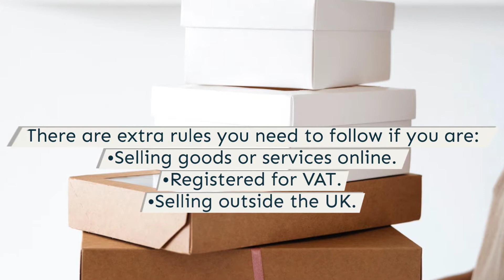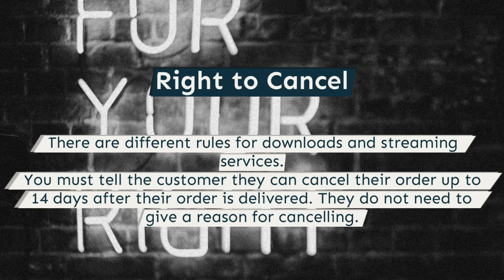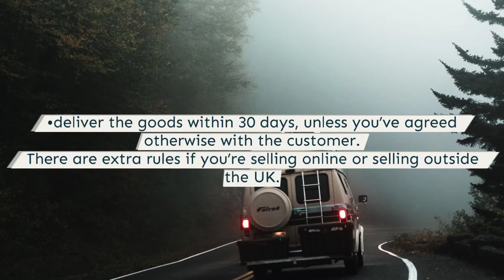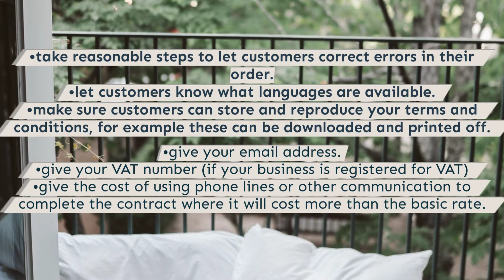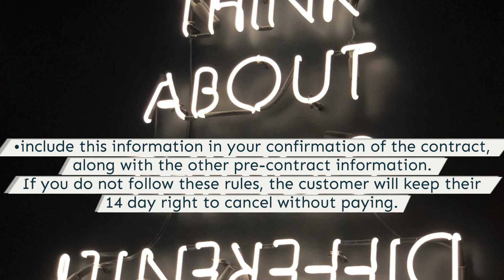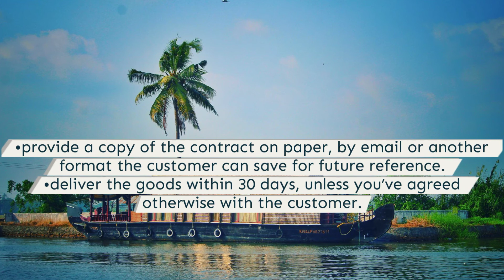Online and Distance Selling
Thing you must know before doing Online and Distance Selling